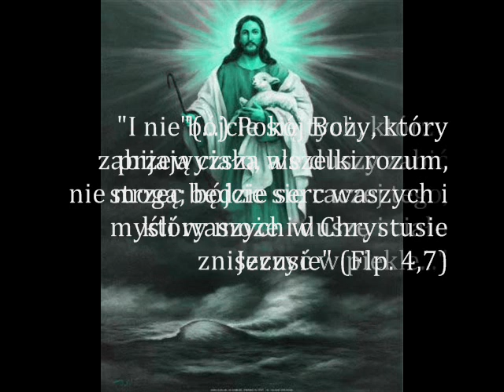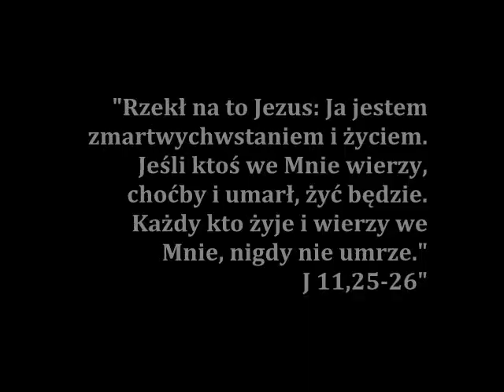Deus Meus - Blisko, blisko...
Wzruszająca ballada "Blisko, blisko" z albumu Chwała Barankowi zespołu Deus Meus... oraz cytaty z Biblii.

Tekst:
Blisko, blisko, blisko jesteś Panie mój,
Blisko tak, że czuję tchnienie Twe,
I przychodzisz do mnie już dotykasz mnie,
Łaską przebaczenia karmisz moją duszę...